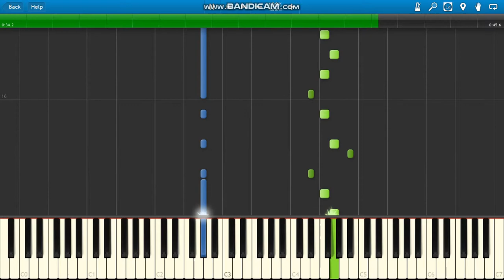Years & Years If You're Over Me piano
If You're Over Me synth only :)